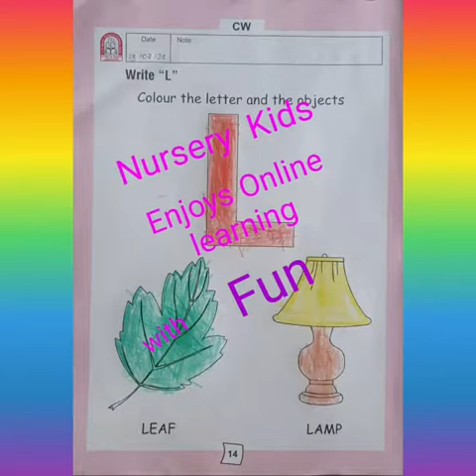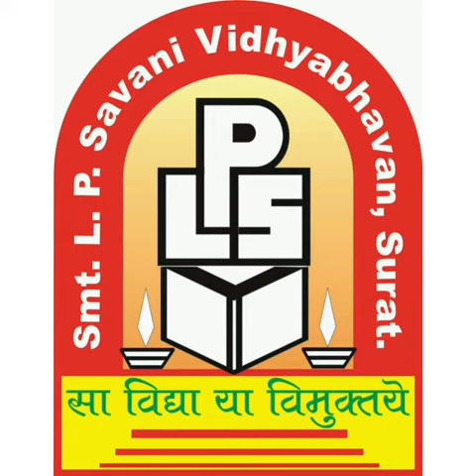Std - Nursery - EM - English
Capital L Alphabet Activity -

ALSO VIEW OUR MOST LIKED VIDEOS.